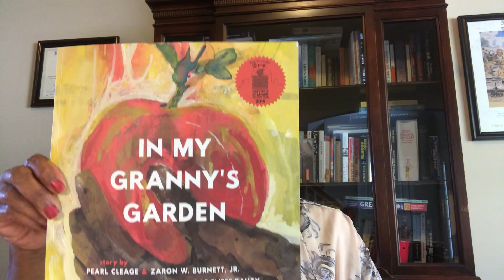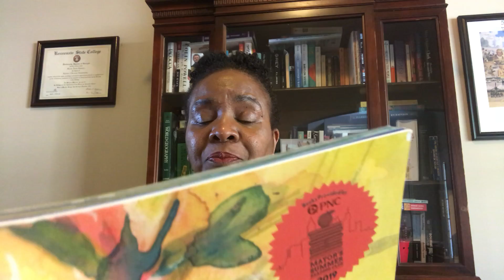In My Granny's Garden Marsha Chambers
Ms. Chambers Reading to 1st Grade